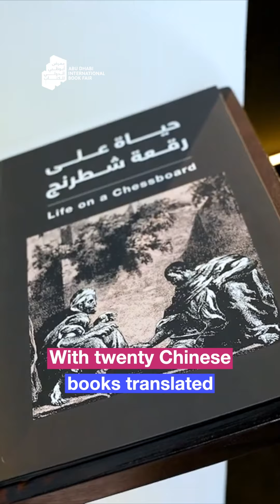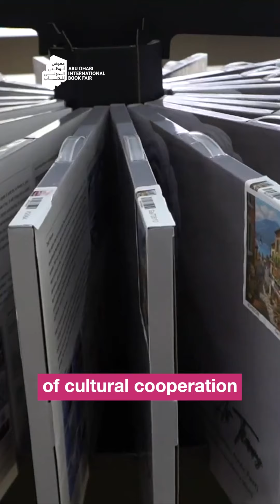ADIBF 2024 | الصين في معرض أبوظبي الدولي للكتاب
أكبر مشاركة للصين في تاريخ معارض الكتاب الدولية تشهدونها هذا العام في معرض أبوظبي الدولي للكتاب 2024.
كتاب ومبدعون وناشرون يمثلون 80 دار نشر بانتظاركم، إضافة إلى مجموعة بارزة من المؤلفات الصينية التي تصدر بالعربية لأول مرة، والعديد من الفعاليات الثقافية الملهمة من الصين.
لا تفوتوا الفرصة، وكونوا جزءاً من الحدث من 29 أبريل إلى 5 مايو، في مركز أبوظبي الوطني للمعارض - أدنيك.

China's biggest participation in the history of international book fairs will be at this year's ADIBF 2024.
Explore a wide array of books, authors, and publishers from 80 different publishing houses, you'll also find a selection of Chinese books being published in Arabic for the first time, and many inspiring cultural events from China.
Join us from 29 April to 5 May at ADNEC.